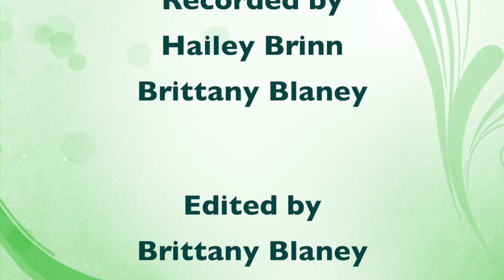The Value of the West Boylston Senior Center